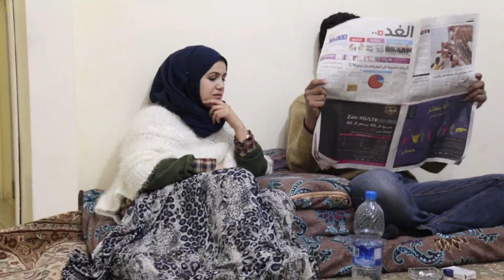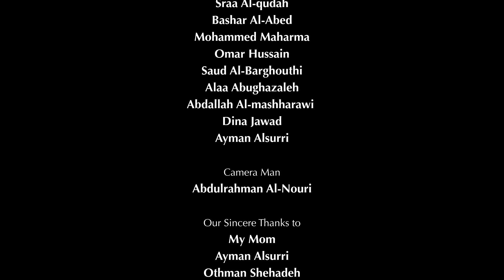The Target Short Movie